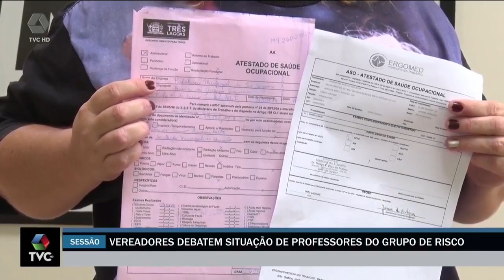Vereadores discutem sobre processo seletivo para contratação de professores